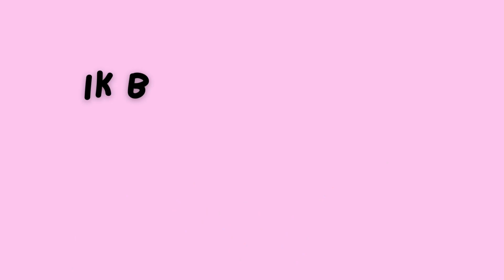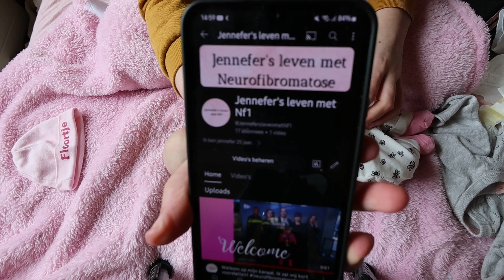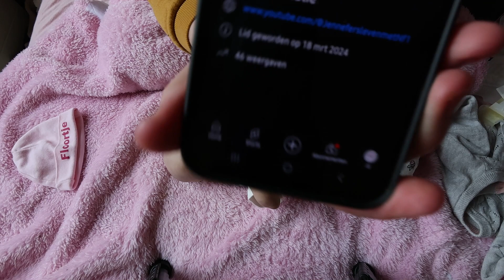Floortje omkleden wat is ze cute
Voor de mensen het niet weten het zijn geen echte baby's.
maar reborns (levensechte babypoppen.)

Ik ben de mama van Floortje en Mees en Luuk

En ik ga video's maken van mijn reborns ik laat van alles zien.
Ik kleed ze om en doe avond routines en ochtend. Ik maak ook opruim videos en shoplogs ik laat nog veel meet zien wat ik doe met mijn rebons. Ik geef ook tips en zo.

ik ga van alles doen met mijn rebons

Ik probeer op vrijdag een video online te zetten om 14:00
Ik plan mijn video's in dat betekent dat ik vaak achter loop in de werklijkheid. Dat kan soms ook één maand zijn dan maak ik vantevoren dus 4 video's voor iedere week één.

Ik wil niet in beeld vanwege privacy.
En ik ga NIET wandelen met de camera. vanwegen mijn gezondheid.

Ik maak deze video's voor iedereen die het leuk vind.
Ik maak video's voor jong en oud. voor iedereen die het leuk en interessant.

Ik ben jennefer 25 jaar

Wanneer ben ik jarig? ik ben jarig op 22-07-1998

wanneer zij de reborns geboren?
Floortje is op 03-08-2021 geboren.
Mees is op 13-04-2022 geboren.